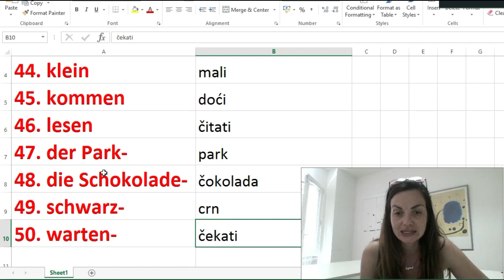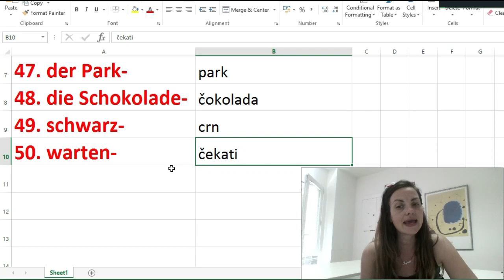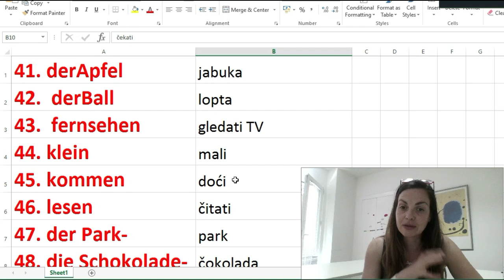NEMAČKI DAN 5. | 10 REČI NA DAN | NEMAČKI OD POČETKA| OSNOVNE REČI U PROSTIM REČENICAMA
Ovo je peti u seriji klipova u kojima ću vam predavati 10 nemačkih reči na dan. Gledajte ove klipove onoliko puta koliko je dovoljno da možete da zapamtite svih 10 nemačkih reči koje sadrži svaki od njih .
Ove reči su specijalno izabrane za one koje ranije nisu učili nemački. Svima onima koji već imaju neko predznanje preporučujem da pogledaju klipove na mom drugom kanalu. Link za moj drugi kanal